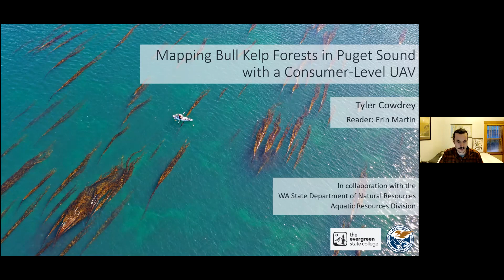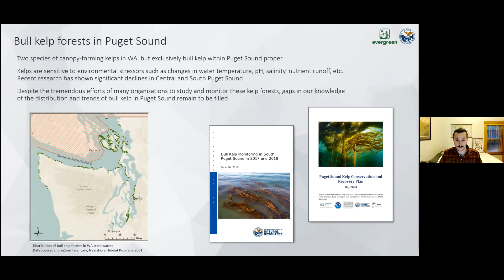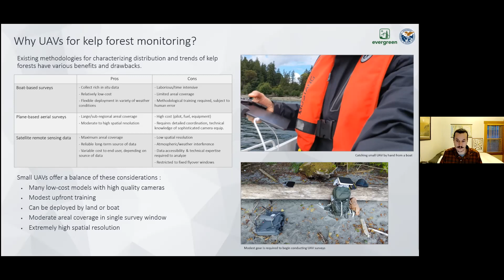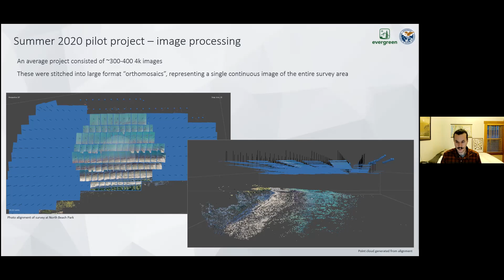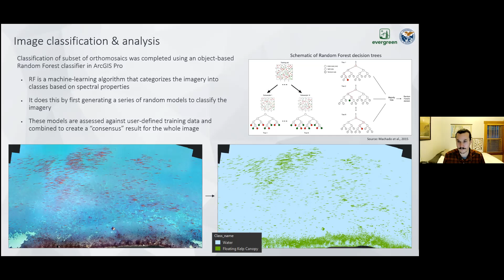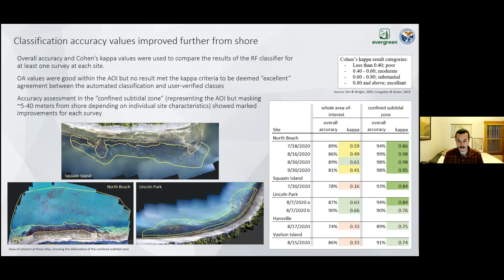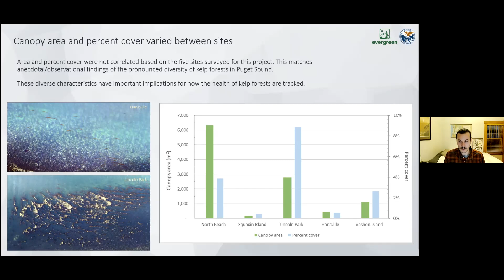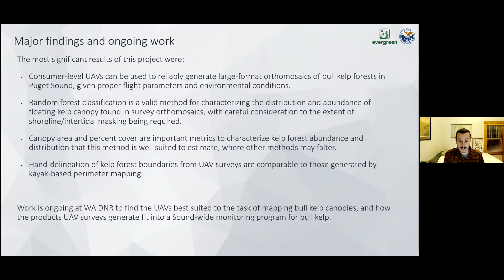Tyler Cowdrey, MES Thesis Presentation Fall 2021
In this video, graduating MES student Tyler Cowdrey presents an original research project on “Mapping Bull Kelp Forests in Puget Sound with a Consumer-Level UAV." This thesis is the final requirement for the Master of Environmental Studies degree at the Evergreen State College.